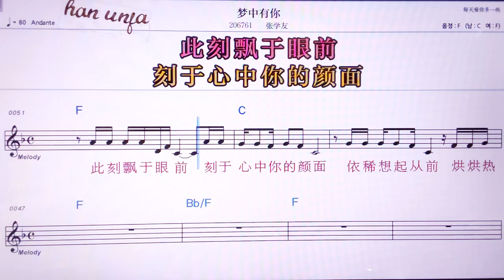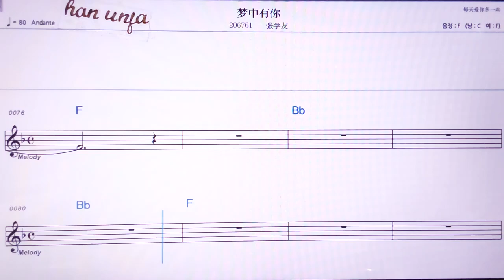💖멍쭝여우니/짱쉬에여우 👍MR,노래방, 악보, 코드,Karaoke With Sheet Music